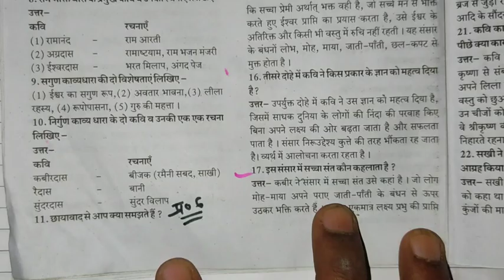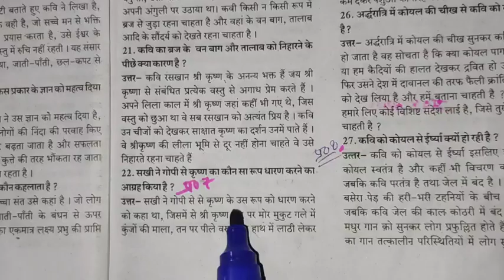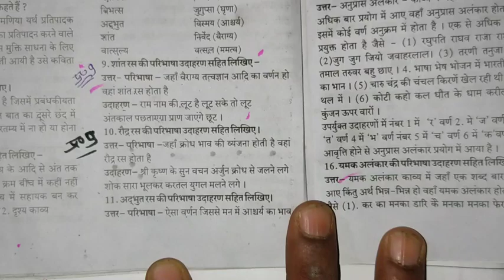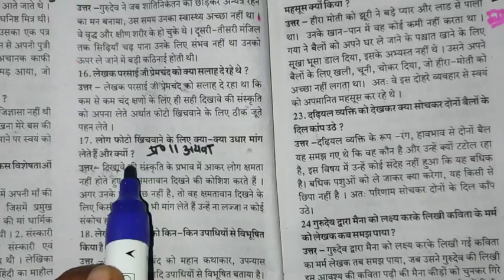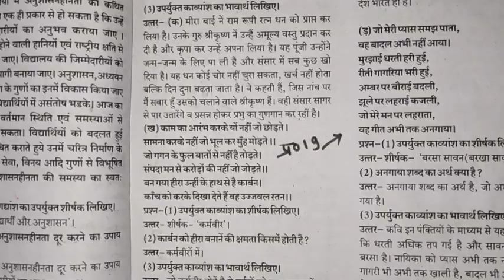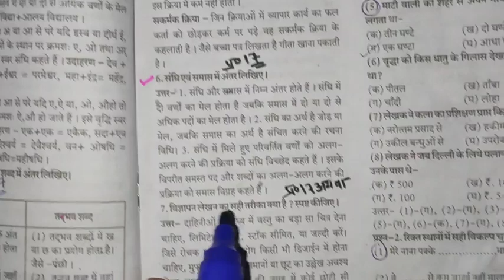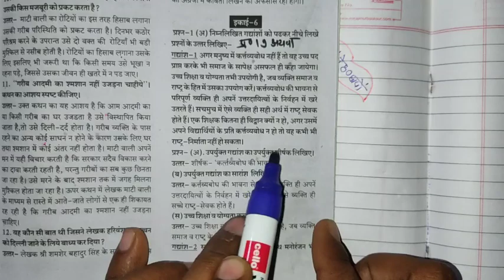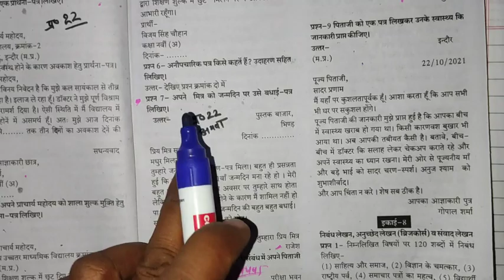वार्षिक पेपर 2022 कक्षा 9 हिंदी |24 March real paper 9th Hindi| 9th hindi paper 2022 mp board देखों🔥